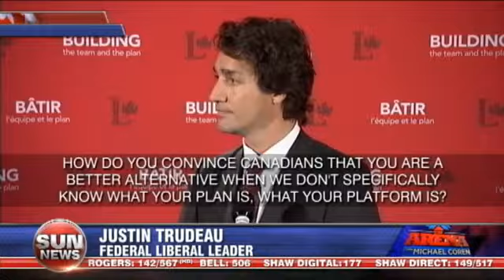Trudeau: Ready To Rally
Justin Trudeau will speak tonight at the Liberal caucus meeting in London, Ont. Jessica Hume tells us what we can expect.